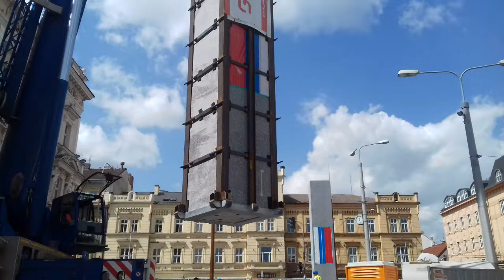Osazování pomníku Díky, Ameriko! II.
Instalace druhého z pylonů pomníku.